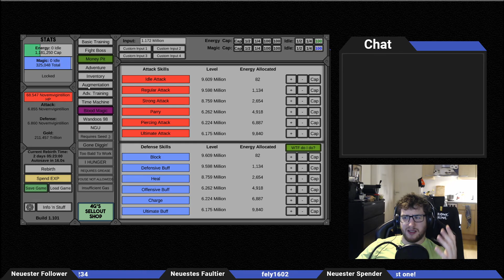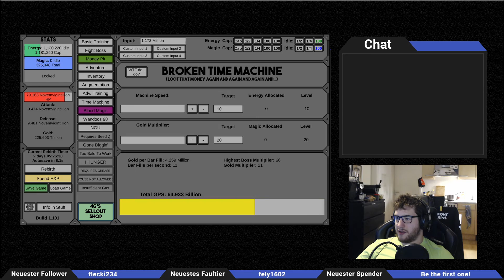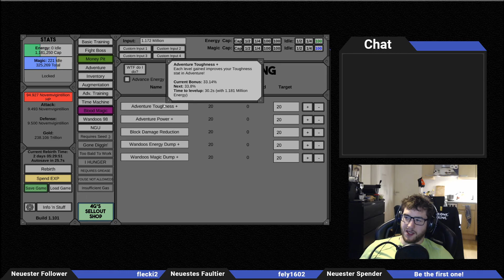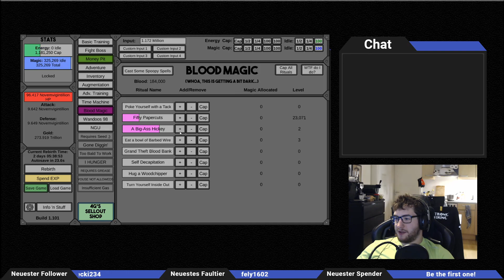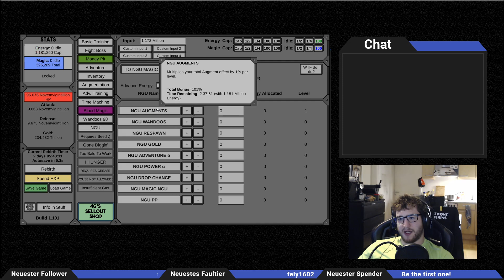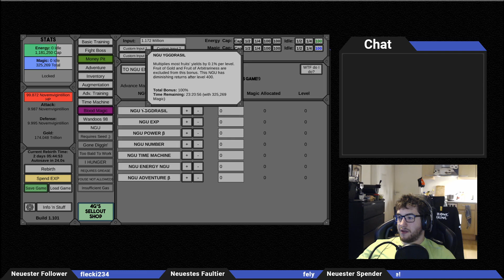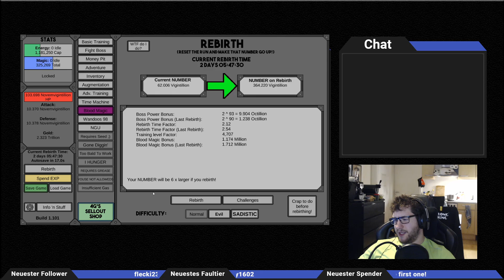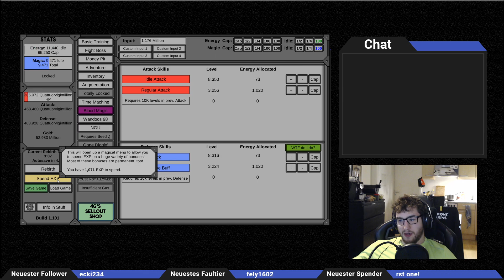Titanen und Wursthalsketten - NGU Idle #5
Heute zerlegen wir den ersten Titan und schauen mal an, was dieser so Droppen kann und was wir durch ihn unlocken können. Sowie weiteres Verständnis zur Spielmechanik.

Ich wünsche Euch viel Spaß beim Zusehen, habt einen schönen Tag!

Schaut Live auf Twitch zu!

Wenn euch das Video gefallen hat, könnt ihr auch gerne ein Abo da lassen. Es wird in unregelmäßigen Abständen neue Videos geben!
Wenn ihr Wünsche und Anregungen habt, nur her damit!

Viel Spaß!